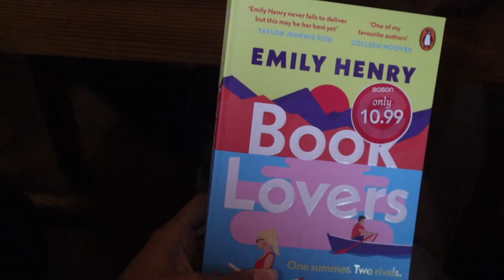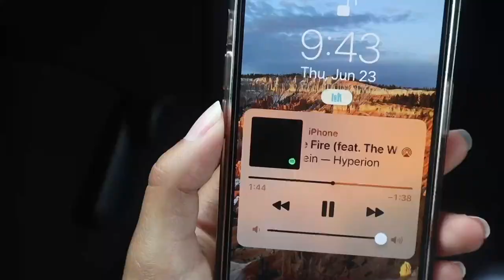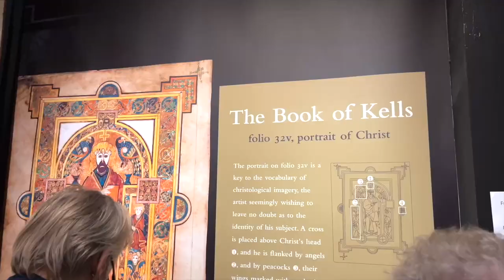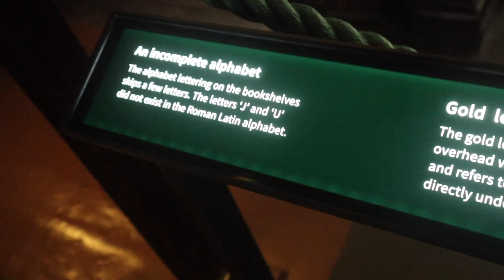ireland vlog part two | killarney, dublin, trinity college, book of kells and more!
hey guys! today’s video is another ireland vlog! this time i take you along with me to explore killarney and dublin. hope you guys enjoyed this video and i'll see you in my next one!

✰ faq✰
☼ what do i film with? canon eos m50! 📸
☼ what do i edit with? FCPX! 🎬
☼ when did i start youtube? may 31st 2020! 🔥

-samira :D